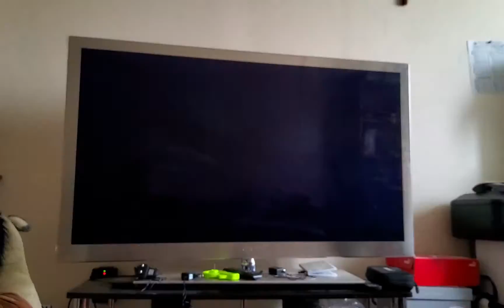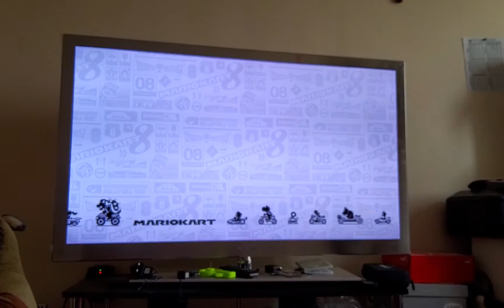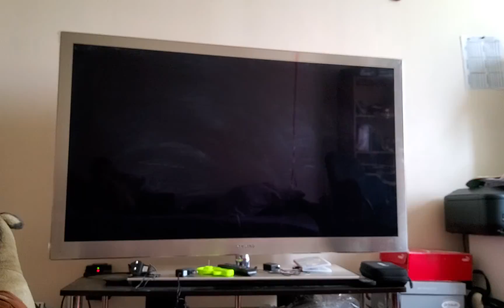Lets play some more Mariokart part 2